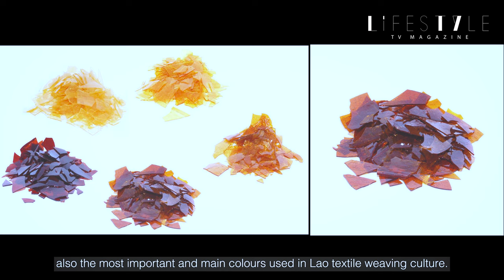Lao Fashion Week 2023 THE SERIES EP: 7 KHANG | Ms. Viengkham NANTHAVONGDOUANGSY